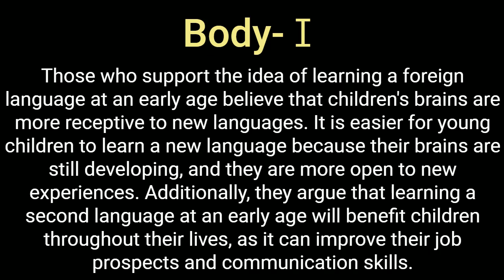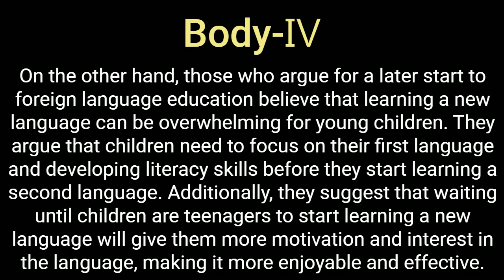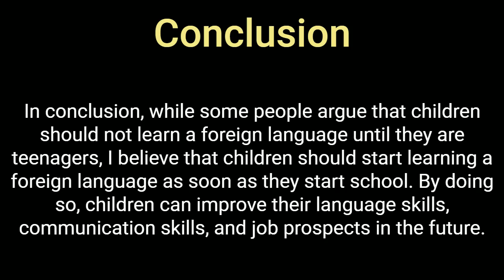IELTS Writing task 2│1. Debate on the Appropriate Age to Start Learning a Foreign Language